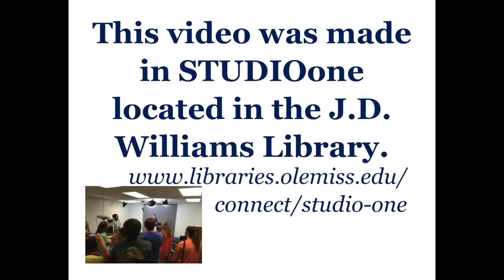Hotty Toddy Readers Spotlight with LaToya Faulk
In this edition of the Hotty Toddy Readers Spotlight, LaToya Faulk, Instructor in the Department of Writing & Rhetoric, recommends the book Salvage the bones by Jesmyn Ward.